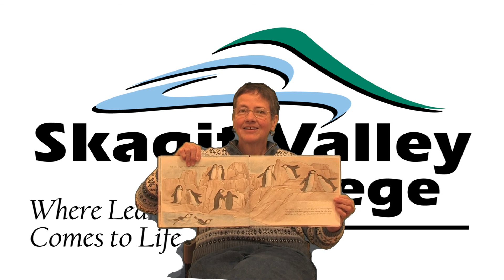Skagit Valley College "Banned Book Week," Readings (Julie)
Julie reading,

And Tango Makes Three by Justin Richardson and Peter Parnell

"She was the very first penguin to have two daddies." This is the line that caused this picture book to
be banned. A children's book about an orphan penguin with two daddies topped the American Library
Association's list of most frequently challenged books for many years.